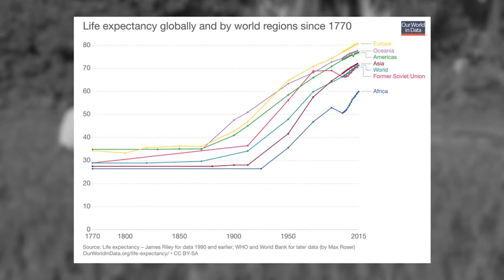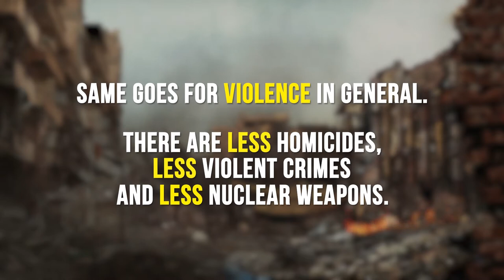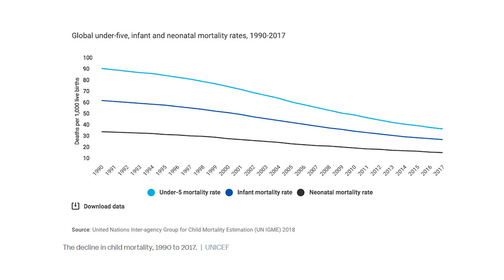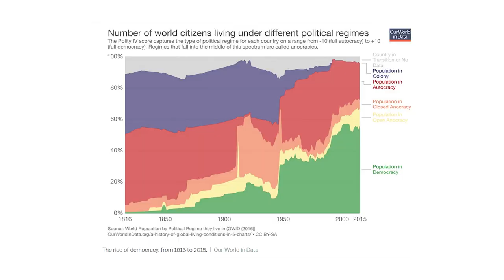The world is going better and better, here’s why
Before this year ends, here are some good news to keep you happy. The world is actually getting better and better, no matter what we see on the news. Here is why: literacy is up. In the past, many people couldn't’t read. Today, not being literate is extremely rare.

Democracy is up as well, more than 50% of people live in some kind of democratic system. We also live longer, as there are less diseases, less wars, less violence and less hunger. We are healthier than ever. Compared to our history, peace is on the rise as well.
There is less poverty, less HIV and AIDS and the level of hunger has decreased.

We have internet access and have an ability to share and access information with people all around the world for free (or for a few bucks).

Our lives are still not perfect, but we are slowly getting closer.